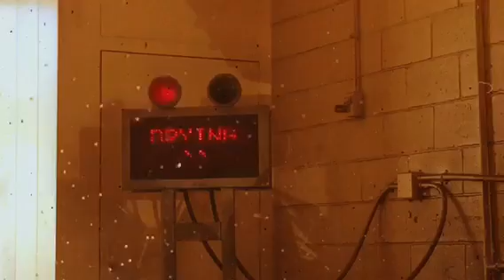Date night with a 19 year old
Video to Eagles of Death Metal's I Gotta Feeling